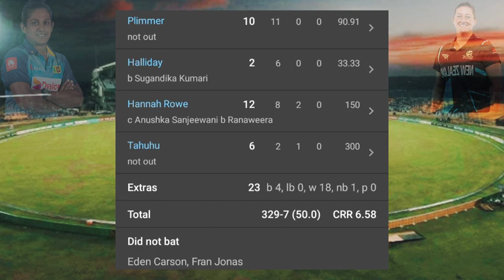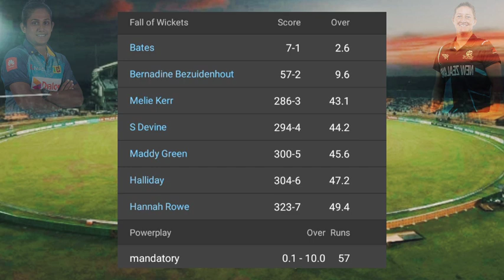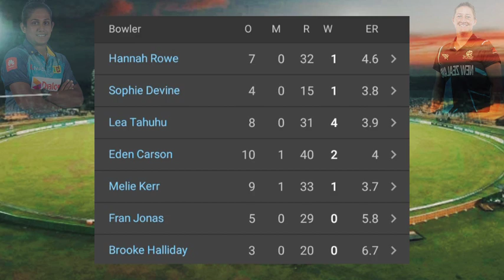Sri Lanka Women vs New Zealand Women 2nd ODI Championship Match 2023 | Highlights Video